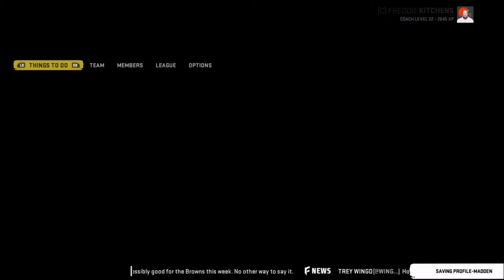Week 3 & BYE | Cleveland Browns Franchise | Season 6 | Madden 20 | Ep 106 | Crazy Town Gaming